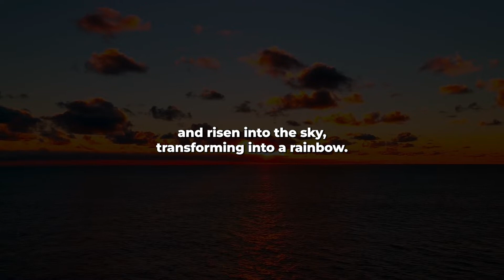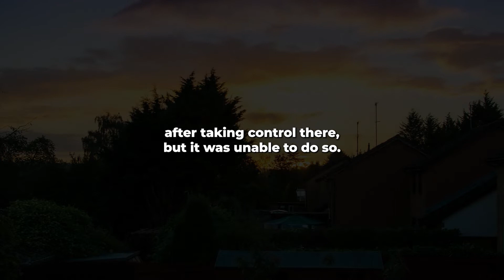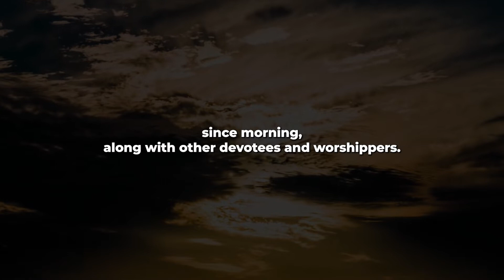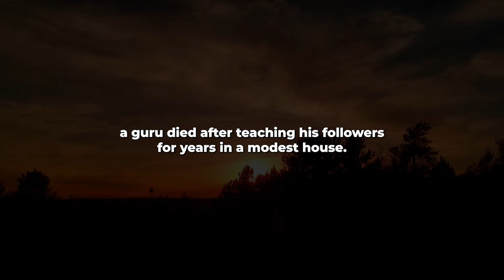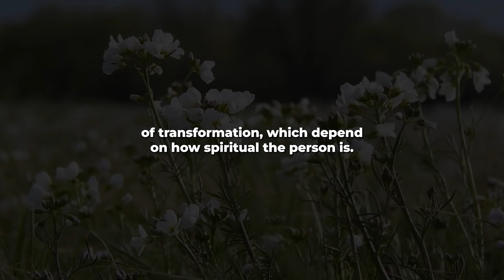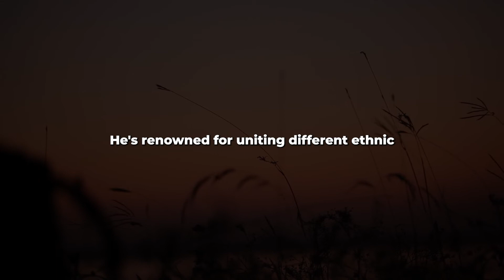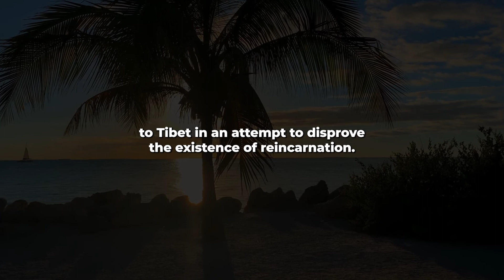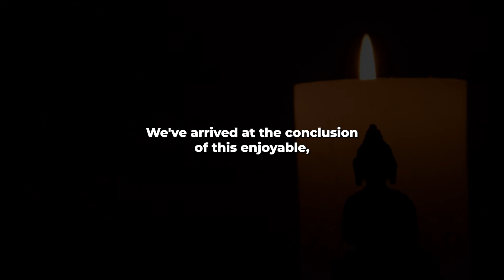THE INCREDIBLE STORY OF THE TRASFORMATION OF BUDDHIST MONKS INTO RAINBOWS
Even today, we still do not know what other secrets Tibet hides. The transformation of monks into rainbows is only one aspect of what Tibetan Buddhism has to show the rest of the world.

Tibetan monks have a thousand-year-old tradition that has been handed down for centuries and that the monks themselves want to preserve sparingly to future generations so as not to lose this ancient culture.